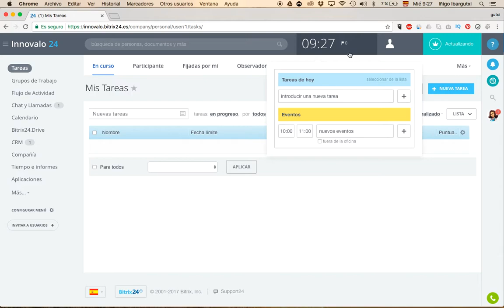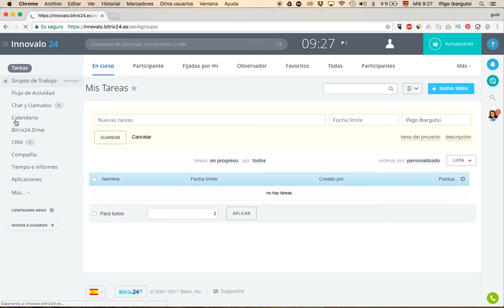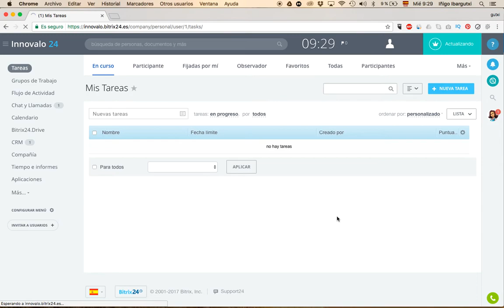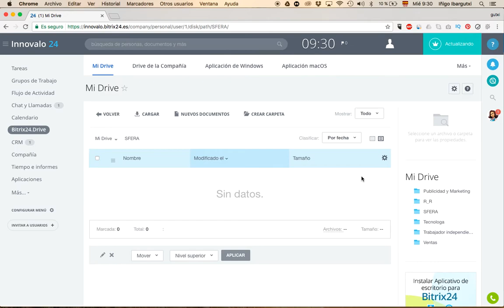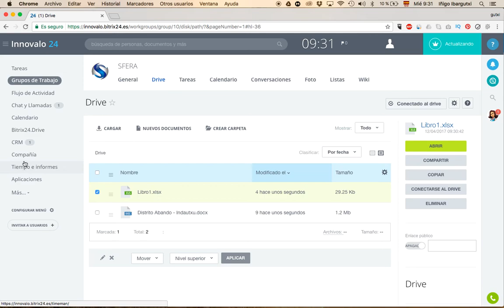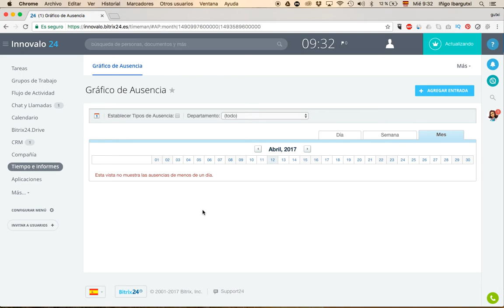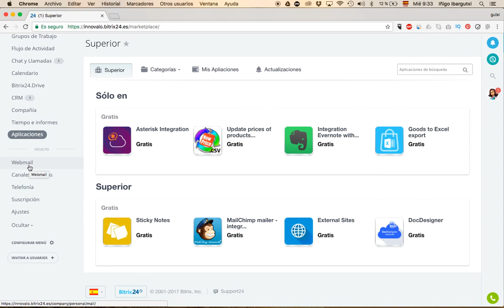Tutorial - Como funciona Bitrix 24 Innovalo 2017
Tutorial de "Como funciona Bitrix 24". Bitrix 24 es una aplicación en la nube para gestionar a tus clientes.

Cuenta con funciones como CRM, Calendario, Drive y muchas mas opciones interesantes.